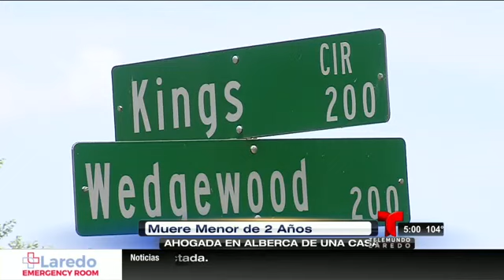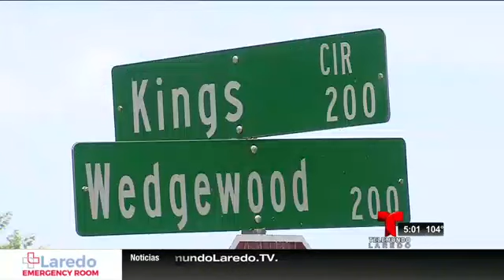Miguel Amante - Muere niña de dos años ahogada en alberca